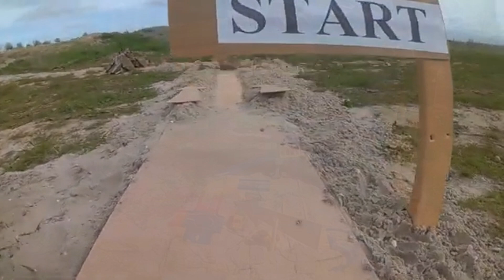Moje Siedlce, moje miasto, moje wspomnienia... cz. 4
do którego serdecznie zapraszam.
Część dalsza nastąpi...
Maciej LANGE